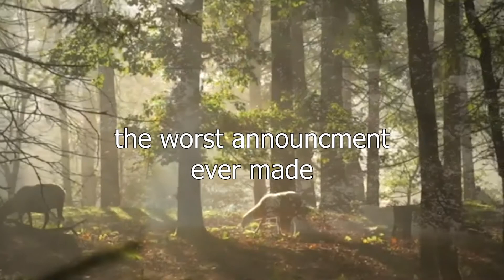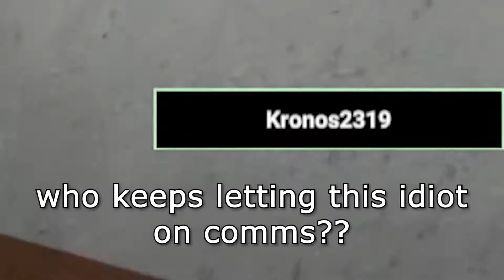We hate this game (SCPSL Funny moments)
We are pros at this game. Shoutout to Kronos as always for accompanying my stupidity. More of these to come in the (near?) future.